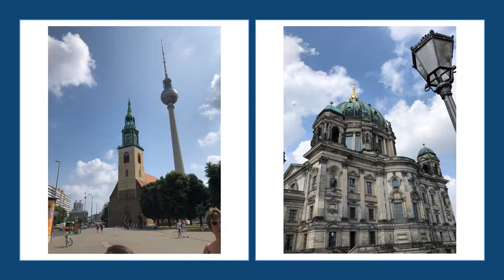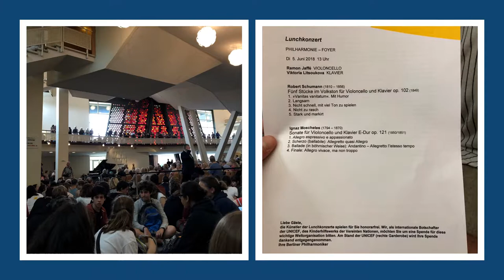Berlin Video Diary (Robert Simpson)